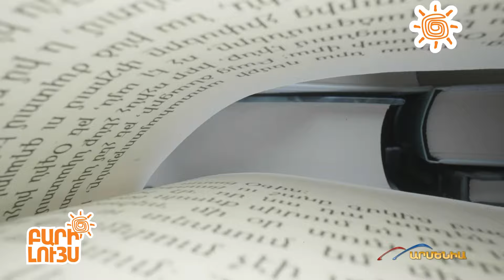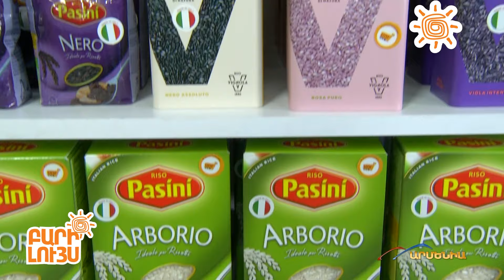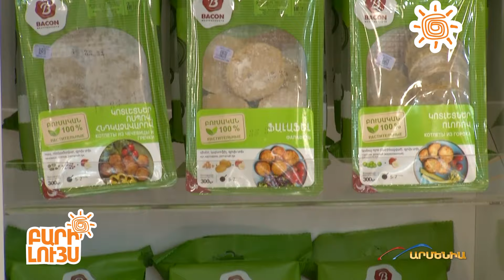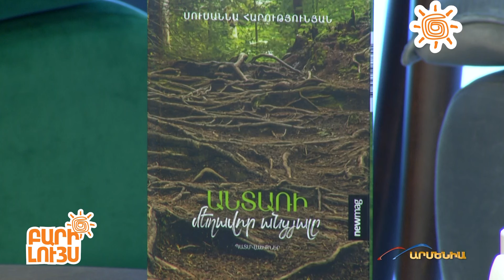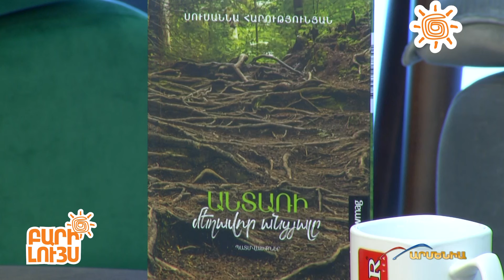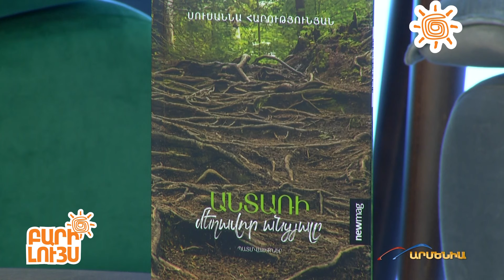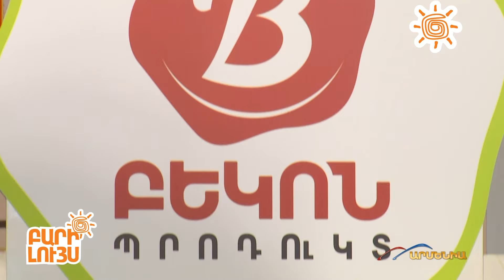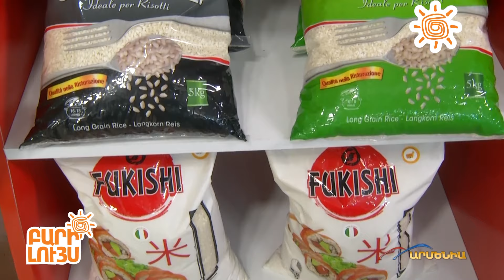Բարի Լույս 18․03․2024 / Bari Luys